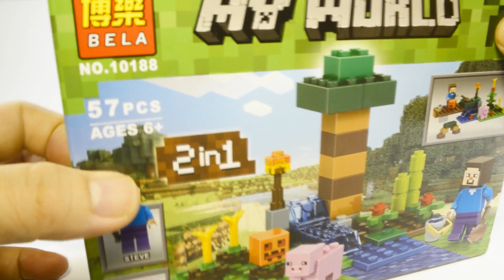Unoffical LEGO Minecraft Bela My World 10188 lego videos